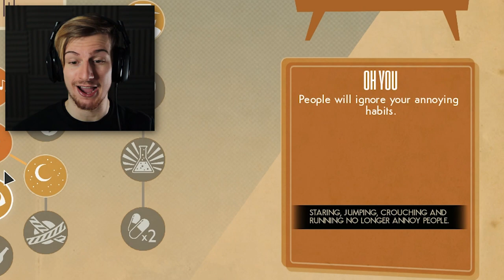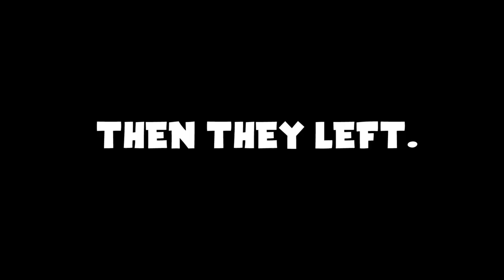SALLY HAS HER SECRETS.. || We Happy Few (Part 1) - SALLY'S STORY